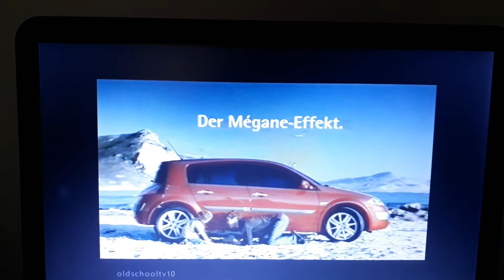Renault Megane 2 Werbung 2003